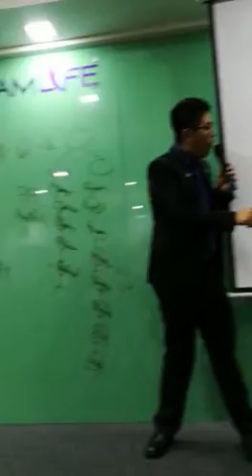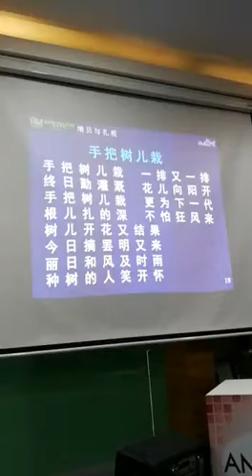25 AMLIFE MARKETING